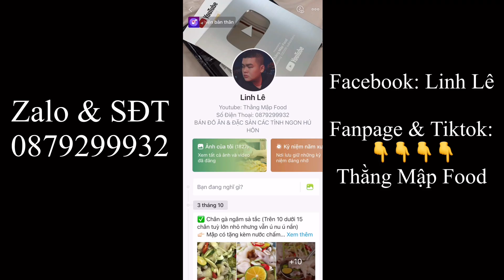Thực Đơn Hôm Nay Của Mập Có Món Mực Xào Sa Tế Và Cá Diêu Hồng Chiên | Thằng Mập Food | Tập 383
👋👋 Xin chào mọi người! Chúc mọi người có nhiều sức khoẻ.
Đây là kênh chuyên về ẩm thực của Linh, nếu mọi người xem thấy thú vị hoặc yêu mến mình thì hãy like, chia sẽ và đăng ký kênh để xem tiếp nhiều video tiếp theo hấp dẫn hơn nữa nhé... cảm ơn mọi người đã ủng hộ Linh nè
⛔️⛔️ Follow Mập 😉😉